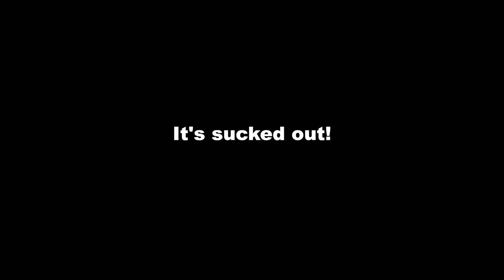Removing Something Huge from Woman's Ear | Is it Earwax or Something Else?